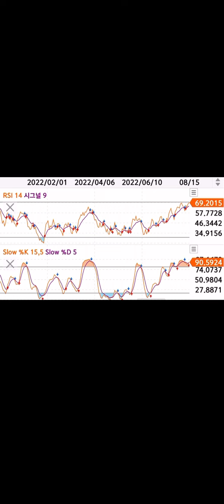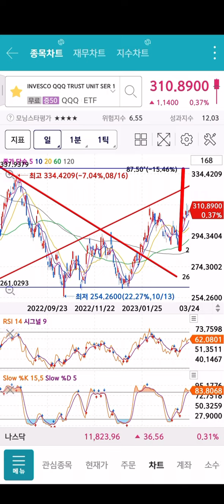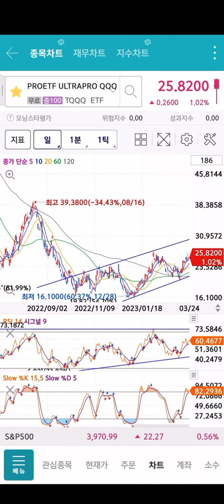나스닥 여기까지는 올라갑니다 TQQQ 여기에오면 분할매도하세요